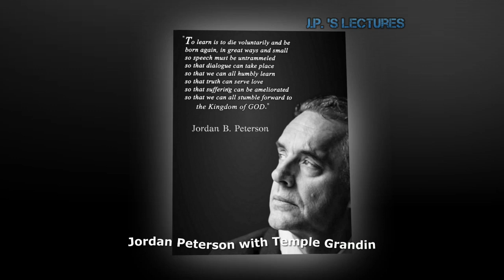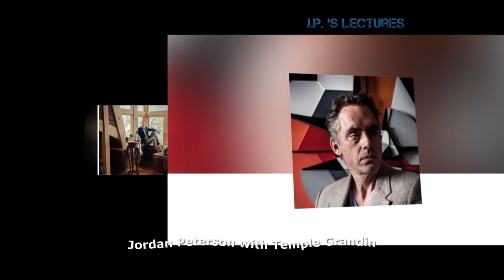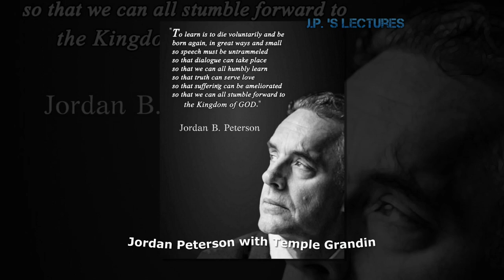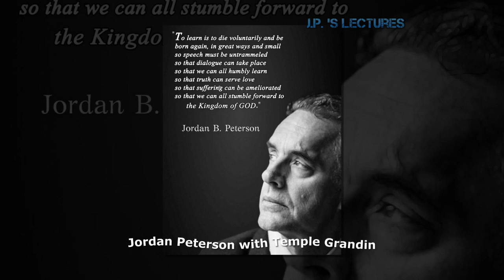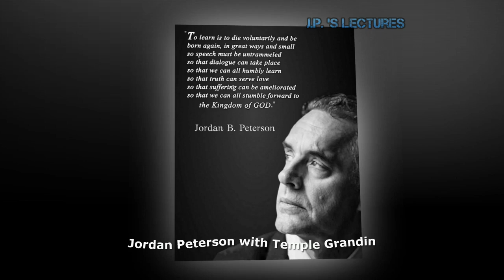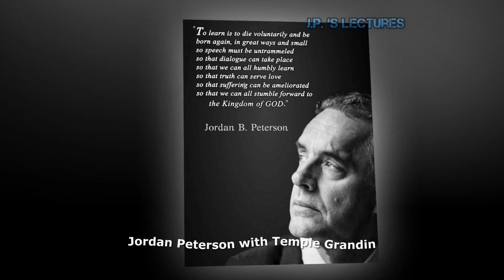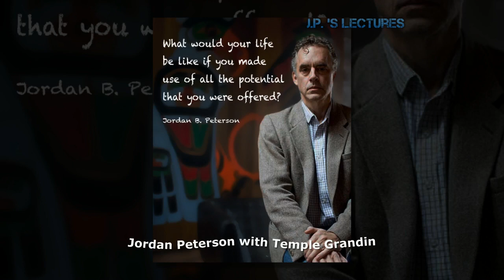Jordan Peterson - Autism gap between the practical and abstract !!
--- LINKS ---